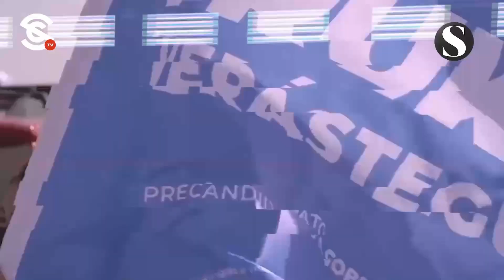¿QUIÉN ES CÉSAR AUGUSTO VERÁSTEGUI “EL TRUCO” Y CUÁL ES SU NEXO CON CABEZA DE VACA?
El Soberano nos comparte datos sobresalientes son César Augusto Verástegui “el Truco” y cuál es su relación con Francisco García Cabeza de Vaca.